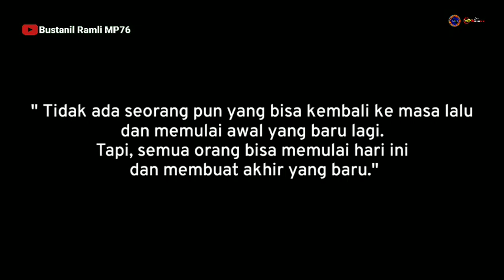PECINTA ALS DARI THN 80 BANG AZIZ SIREGAR DARI BEKASI NAIK SEPADA KE MP76 TUK SILATURAHMI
Assalamualaikum. wr wb

INFO TERKINI. !!!

Banyak kenangan terindah kata bang aziz siregar yg gak bisa diungkapkan dengan kata2 ,, berangkat gak kayak saudara , turun jadi saudara itulah transportasi darat pt antar lintas Sumatera,,, semoga als sukses dan jaya selalu di dunia transportasi darat berbasis oto bus doa terbaik dari bang aziz pecinta als dari  thn 80 an 🤲🤲🤲

MATOR SAKALNGKONG

TERIMA KASIH ❤️❤️